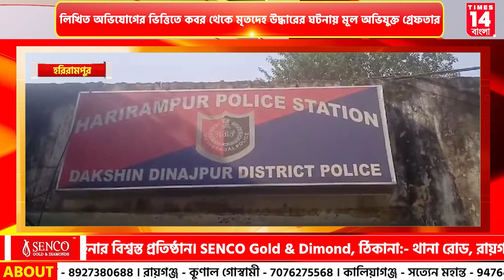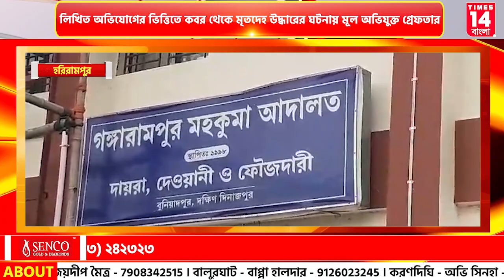Dakshin Dinajpur : লিখিত অভিযোগের ভিত্তিতে কবর থেকে মৃতদেহ উদ্ধারের ঘটনায় মূল অভিযুক্ত গ্রেফতার